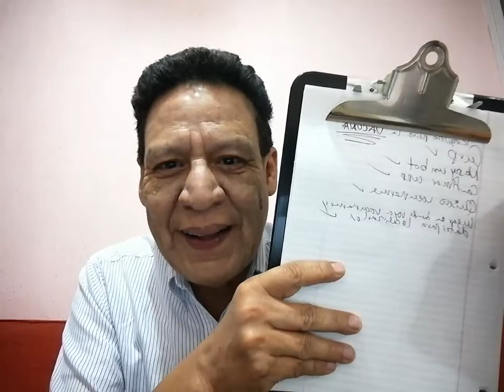EDUCACIÓN SOCIO EMOCIONAL; COMPETENCIAS, HABILIDADES Y /O INDICADORES. EN TIEMPOS DE LA PANDEMIA...